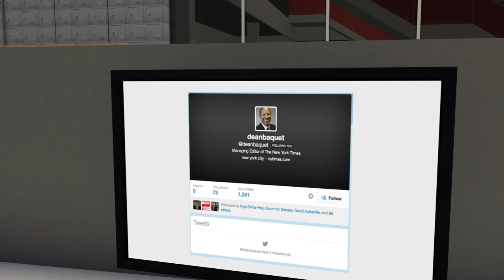Jill Abramson, executive director ng New York Times, papalitan na ni Dean Baquet!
Jill Abramson, executive director sa New York Times, papalitan ni Dean Baquet!

Si Jill Abramson, na kauna-unahang babaeng executive director sa New York Times , ay kauna-unahang babaeng matatanggal mula sa posisyon na iyon, na kanyang nahawakan nang halos tatlong taon.

Nadiskubre kasi ni Abramson na ang kanyang sweldo at pension benefits bilang executive director at managing director ay higit na mas maliit kaysa kay Bill Keller, ang lalaking kanyang pinalitan.

Nang nilapitan niya ang management, sinabi lang nila kay Abramson na mas matagal si Keller sa kompanya, kaya mas malaki ang kanyang bayad.

Nagkaroon din ng problema si Abramson kay CEO Mark Thompson, dahil sa Church and State issues pagdating sa advertising, at ang pakikialam ng business side ng kompanya sa newsroom.

Si Abramson ay papalitan ng kauna-unahang African-American na magiging executive director, na si Dean Baquet. Sa panahon na mas magfo-focus sa online efforts ang New York Times, hindi mahihirapan ang social media-savvy na si Baquet.